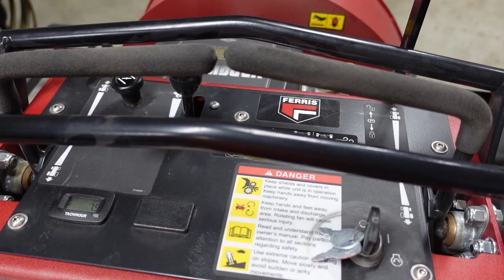Ferris FB1000, Can not Believe They Forgot This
►Editing Programs

2018 Toro Z Master 3000 Series 60"
2017 Toro Grandstand 48"
2017 Toro Timemaster 30"
2019 Toro Personal Pace 22"
ECHO PB-8010T
2 ECHO PB-770T
ECHO SRM-2620
ECHO SRM-2620T
ECHO SRM-280T
ECHO SRM-3020T
ECHO PAS-280
ECHO ES-250
ECHO PB-2520
ECHO PE-225
ECHO PE-266S
ECHO HC-152
ECHO CS-590
2018 Load Trail 7x16 Trailer